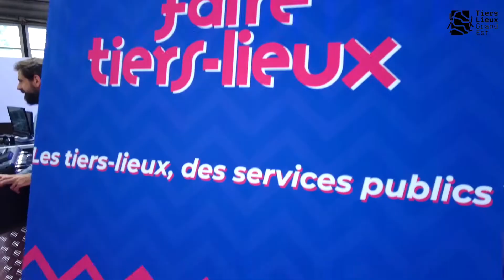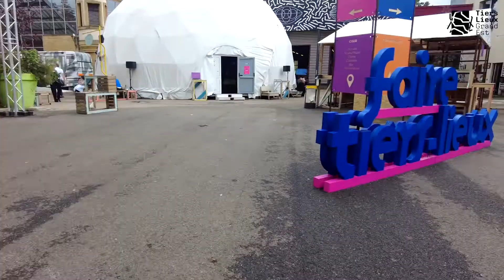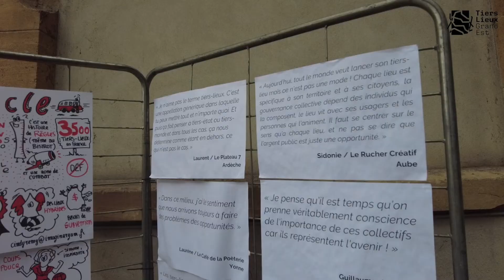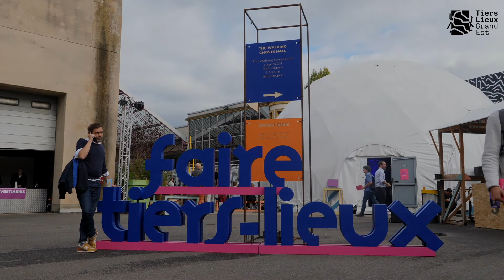Faire Tiers-Lieux à Bliiida, la 1ère rencontre nationale à Metz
La première rencontre nationale des tiers-lieux s'est déroulée au sein du tiers-lieu Bliiida, à Metz, les 17, 18 et 19 octobre 2022. Trois jours de partage, d’échange, d’inspiration, de débat, auxquels a participé le réseau Tiers-Lieux en Grand Est.
Entretiens : Aurélien Zann | Images : Fabien Rennet et Aurélien Zann | Montage : Fabien Rennet
Bornybuzz / octobre 2022